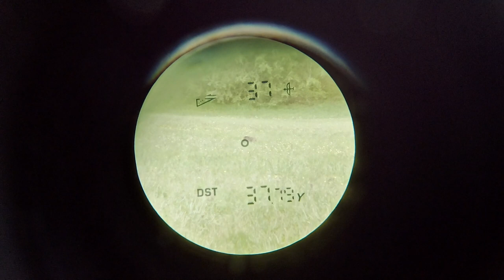5# What every father have to teach to his son. Overlanding Sweden in a Land Rover Defender